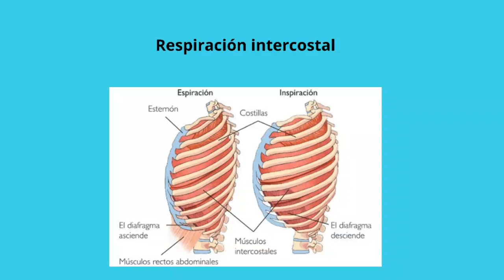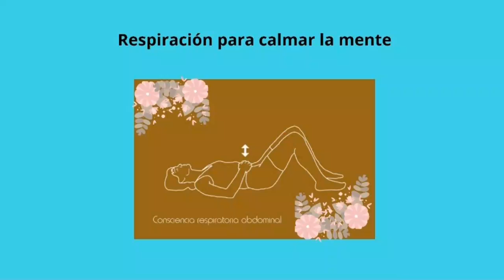Reeducación Respiratoria: tipos de respiración